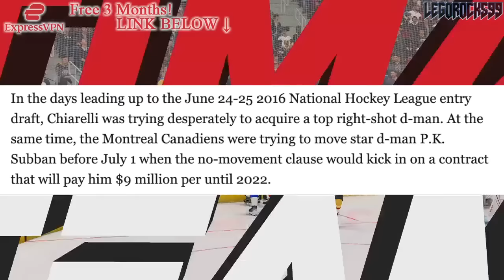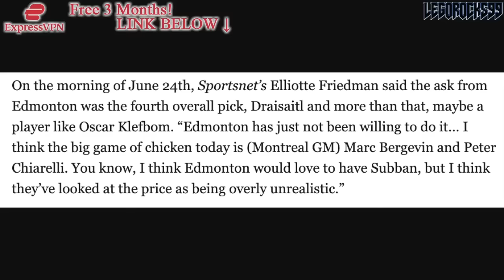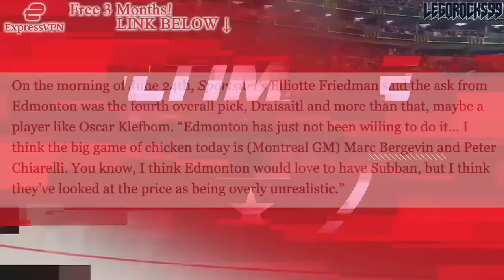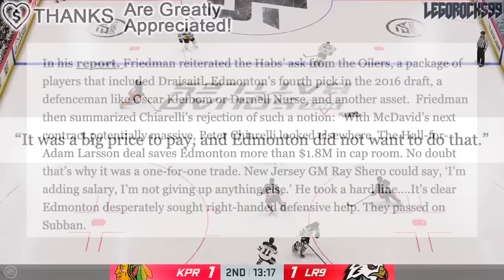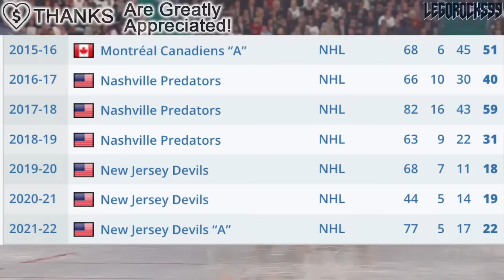THE REJECTED LEON DRAISAITL TRADE TO MONTREAL… (Canadiens, Habs, Edmonton Oilers News & Rumours) NHL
It's been a few years since we last made a video on this topic, but let's revisit the rejected Leon Draisaitl and PK Subban trade between the Montreal Canadiens and Edmonton Oilers from seven years ago.

The 2023 NHL Draft 1st Round went as follows:

1st) Chicago Blackhawks, Connor Bedard
2nd) Anaheim Ducks, Leo Carlsson
3rd) Columbus Blue Jackets, Adam Fantilli
4th) San Jose Sharks, Will Smith
5th) Montreal Canadiens, David Reinbacher
6th) Arizona Coyotes, Dmitri Simashev
7th) Philadelphia Flyers, Matvei Michkov
8th) Washington Capitals, Ryan Leonard
9th) Detroit Red Wings, Nate Danielson
10th) St. Louis Blues, Dalibor Dvorsky
11th) Vancouver Canucks, Tom Willander
12th) Arizona Coyotes (from Ottawa Senators), Daniil But
13th) Buffalo Sabres, Zach Benson
14th) Pittsburgh Penguins, Brayden Yager
15th) Nashville Predators, Matthew Wood
16th) Calgary Flames, Samuel Honzek
17th) Detroit Red Wings (from New York Islanders via Vancouver Canucks), Axel Sandin Pellikka
18th) Winnipeg Jets, Colby Barlow
19th) Chicago Blackhawks (from Tampa Bay Lightning), Oliver Moore
20th) Seattle Kraken, Eduard Sale
21st) Minnesota Wild, Charlie Stramel
22nd) Philadelphia Flyers (from Los Angeles Kings via Columbus Blue Jackets), Oliver Bonk
23rd) New York Rangers, Gabe Perreault
24th) Nashville Predators (from Edmonton Oilers), Tanner Molendyk
25th) St. Louis Blues (from Toronto Maple Leafs), Otto Stenberg
26th) San Jose Sharks (from New Jersey Devils), Quentin Musty
27th) Colorado Avalanche, Calum Ritchie
28th) Toronto Maple Leafs (from Boston Bruins via Washington Capitals), Easton Cowan
29th) St. Louis Blues (from Dallas Stars via New York Rangers), Theo Lindstein
30th) Carolina Hurricanes, Bradley Nadeau
31st) Colorado Avalanche (from Florida Panthers via Montreal Canadiens), Mikhail Gulyayev
32nd) Vegas Golden Knights, David Edstrom

Leon Draisaitl was one of the top NHL prospects at the 2014 NHL Entry Draft.

1st - Florida Panthers, Aaron Ekblad
2nd - Buffalo Sabres, Sam Reinhart
3rd - Edmonton Oilers, Leon Draisaitl
4th - Calgary Flames, Sam Bennett
5th - New York Islanders, Michael Dal Colle
6th - Vancouver Canucks, Jake Virtanen
7th - Carolina Hurricanes, Haydn Fleury
8th - Toronto Maple Leafs, William Nylander
9th - Winnipeg Jets, Nikolaj Ehlers
10th - Anaheim Ducks (from Ottawa Senators), Nick Ritchie
11th - Nashville Predators, Kevin Fiala
12th - Arizona Coyotes, Brendan Perlini
13th - Washington Capitals, Jakub Vrana
14th - Dallas Stars, Julius Honka
15th - Detroit Red Wings, Dylan Larkin
16th - Columbus Blue Jackets, Sonny Milano
17th - Philadelphia Flyers, Travis Sanheim
18th - Minnesota Wild, Alex Tuch
19th - Tampa Bay Lightning, Tony DeAngelo
20th - Chicago Blackhawks (from San Jose Sharks), Nick Schmaltz
21st - St. Louis Blues, Robby Fabbri
22nd - Pittsburgh Penguins, Kasperi Kapanen
23rd - Colorado Avalanche, Conner Bleackley
24th - Vancouver Canucks (from Anaheim Ducks), Jared McCann
25th - Boston Bruins, David Pastrnak
26th - Montreal Canadiens, Nikita Scherbak
27th - San Jose Sharks, Nikolay Goldobin
28th - New York Islanders (from New York Rangers via Tampa Bay Lightning), Josh Ho-Sang
29th - Los Angeles Kings, Adrian Kempe
30th - New Jersey Devils, John Quenneville